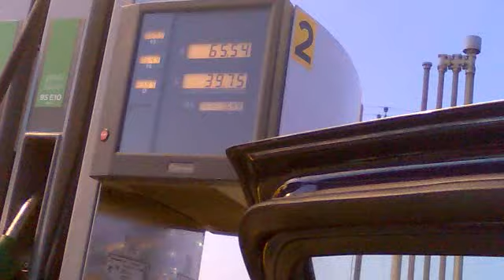Auto ruokittu ja kallista on!.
Miten voi edes olla niinkin kallista ja sitäpaitsi toi litrahinta on melkein 10 markkaa? huh, täytyis olla tilanteessa, et ei tarvia autoa niin paljoo...